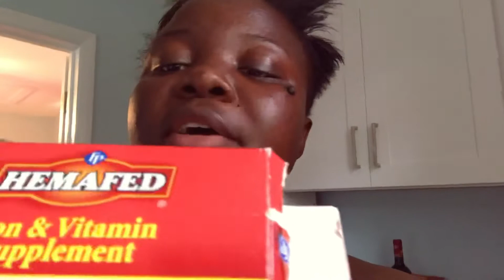Exercise💪/karaoke🎤/cooking🥗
Hey guys sit back relax and enjoy this amazing video.